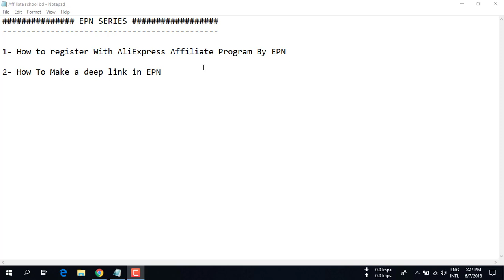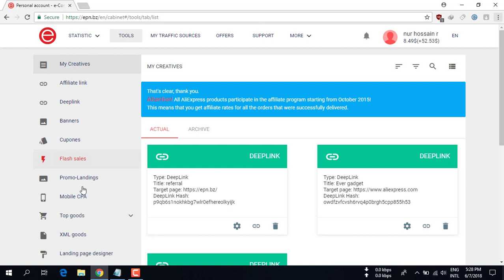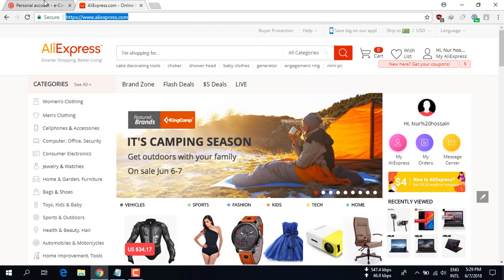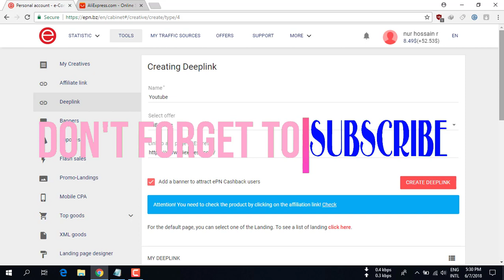How to make a deeplink in EPN | Affiliate marketing bangla tutorial 2018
This is the second episode of our second video series of affiliate marketing for make money online. We've already explained here that how to create a deep link for tracking your affiliate goods, and it will help you to know that where from your visitor comes.

also, we will explain that how to make an affiliate goods under the deep link. it's a very helpful video for the affiliate marketer. this video will help you to make money online from affiliate marketing

We Start a video series about affiliate marketing without any investment... that will help you to increase your knowledge...

OUR NEWEST VIDEO